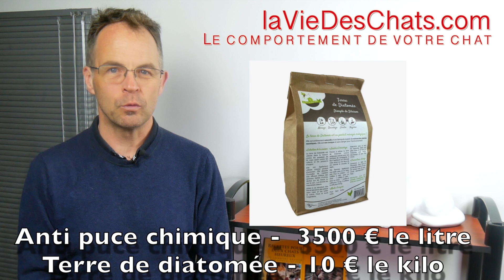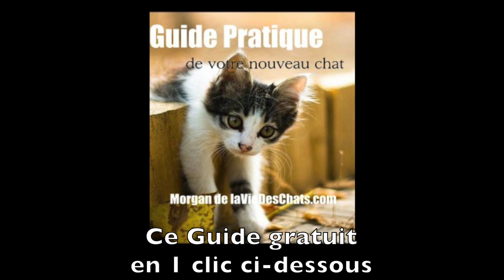anti puces naturel pour votre chat 🐱 Terre de Diatomée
🎁 CADEAU : Demande en 1 clic ici "LE GUIDE D'ACCUEIL D'UN NOUVEAU CHAT"
👇👇👇 CLIQUE SUR "PLUS" POUR PLUS D'INFOS 👇👇👇
►►Formation de Parent de Chat🐱 🐱 cliquez ICI sur "PLUS" pour ►► Liens & Qui suis-je ?

Je vous présente le bilan de mon test de la terre de diatomée sur mon jeune chat Sacha. Enfin je vais pouvoir me passer des anti puces chimiques. En plus d'être 100% naturelle, la terre de diatomée est nettement moins chère.
anti puces chimique en pipettes : 3500 € le litre
anti puces naturel avec la terre de diatomée : 10 € le kilo

► Regardez ce cadeau pour vous : le Guide Pratique de votre Nouveau Chat. Plus de 150 pages pour vous, à télécharger tout de suite gratuitement

Qui suis-je ? ­
Je m’appelle Morgan et, comme vous, j’adore les chats. Quand j’ai listé mes 3 premières passions, les chats se sont imposés naturellement au point de créer le site laVieDesChats.com en 2012 pour mieux les comprendre.
J’ai partagé ma vie avec les chats depuis mes toutes premières années, comme ma mère et ma grand-mère … Je connais instinctivement leur comportement, leurs envies ou leurs humeurs mais je les découvre sous un autre jour au fil des articles.
Il s’agit désormais d’expliquer leur comportement, leurs envies, leur alimentation, leur santé …
J’apprends chaque jour en vous lisant, en répondant à vos questions ici, en me documentant avant chaque article … Donc laVieDesChats.com n’existe que par vos commentaires, vos questions, vos critiques et vos conseils. Ce site est d’abord utile, à vous et aux chats.